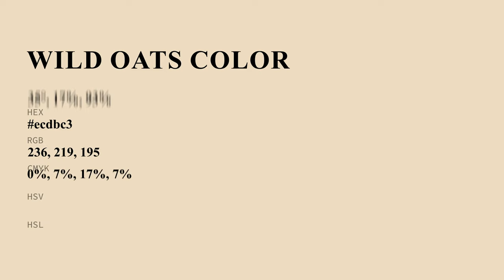Wild Oats color ecdbc3 hex color - Yellow color - Cool color ecdbc3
What color is Wild Oats ? ecdbc3 hex color - Yellow color - Cool color ecdbc3

Hex ecdbc3 Color Code is also known as Wild Oats color.

Hex ecdbc3 Color code in RGB color code model is created after adding 92.55% red color, 85.88% green color and 76.47% blue color.
Hex ecdbc3 Color code in CMYK color (process color) code model is generated after subtraction of 0% cyan, 7% magenta, 17% yellow and 7% black.